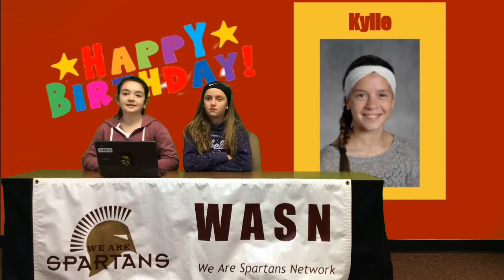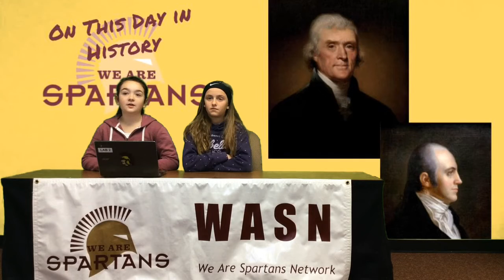2.17.2017 AM Announcements